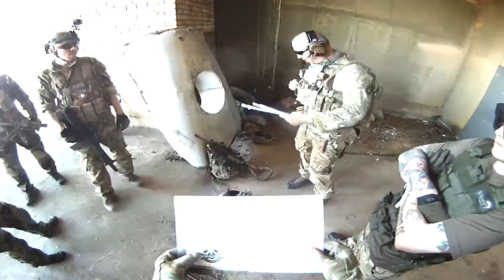Bravo 46 - Ai500 - 19-20/9/15 - Airsoft FIBUA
The 2015 AI500 event was a resounding success for the lads of Bravo-46. Though the event itself has been a little divisive amongst airsofters, we'd like to say that we had an amazing time, made lots of great new friends in the community and we will certainly be returning in March to continue the fight!